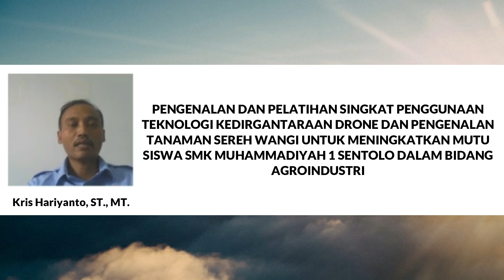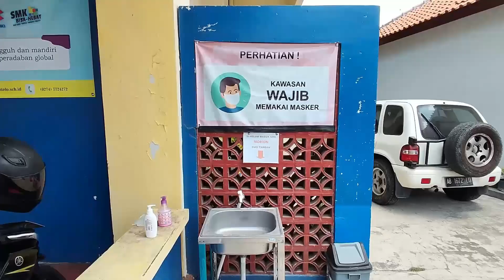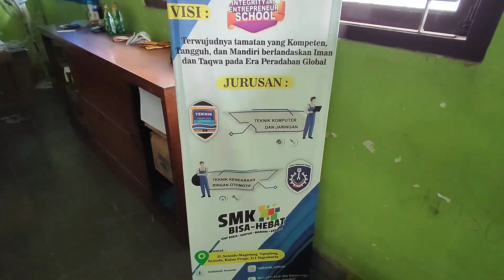Kegiatan Pengabdian Masyarakat Dosen Institut Teknologi Dirgantara Adisutjipto Yogyakarta.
Pengenalan dan Pelatihan Singkat Penggunaan Teknologi Kedirgantaraan Drone dan Pengenalan Tanaman Sereh Wangi Untuk Meningkatkan Mutu Siswa SMK Muhammadiyah 1 Sentolo Dalam Bidang Agro Industri oleh Bapak Eko Poerwanto, S.T., M.Sc. dan Bapak Kris Hariyanto, S.T., M.T.